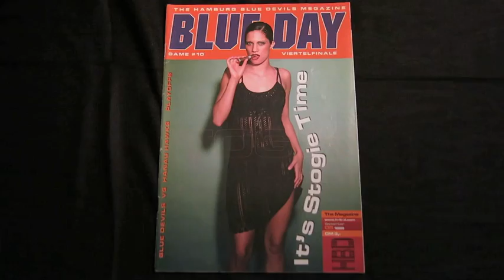Wohlerswelt - 25 Jahre Hamburg Blue Devils: Trailer